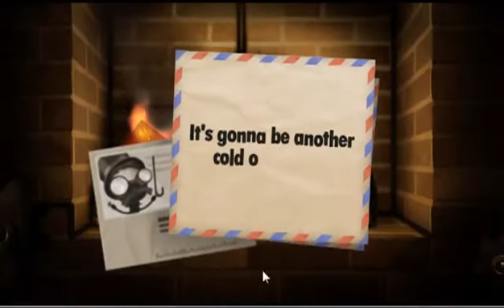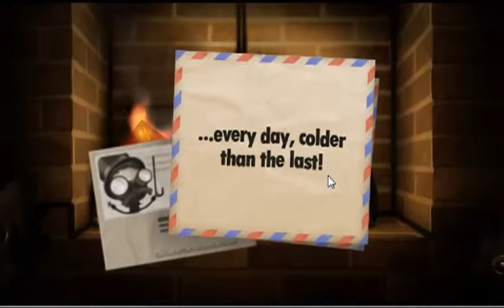Fletcher plays Little Inferno Part 1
Fletcher has some things to say about video games.
Today we play Little Inferno.
Click Show more for the other parts!